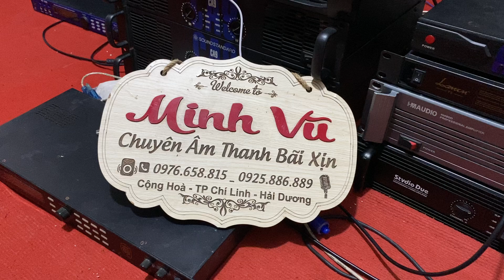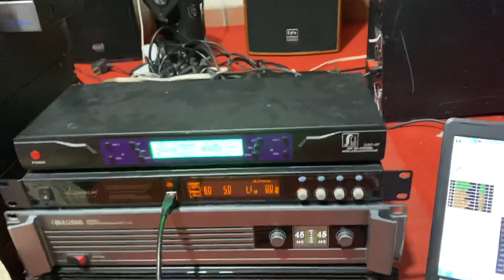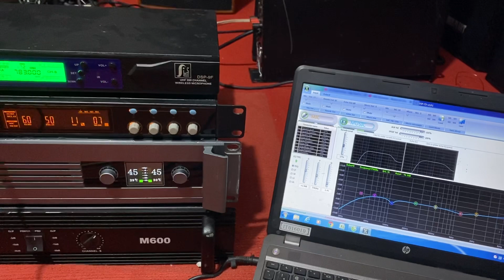trọn bộ cấu hình karaoke hàng víp giá chỉ có 20,4tr các bác cùng xem và tham khảo ạ